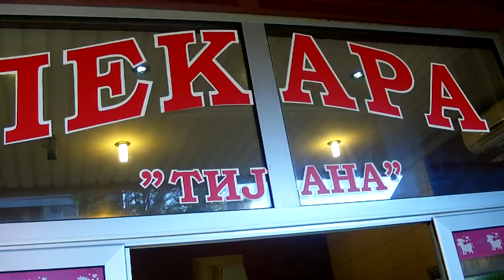PEKARA TIJANA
BLOK 45